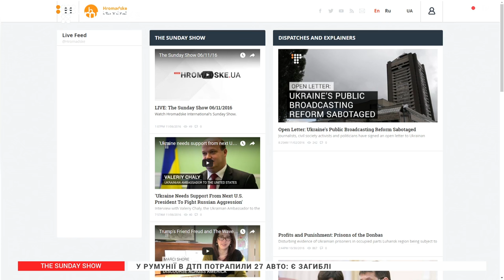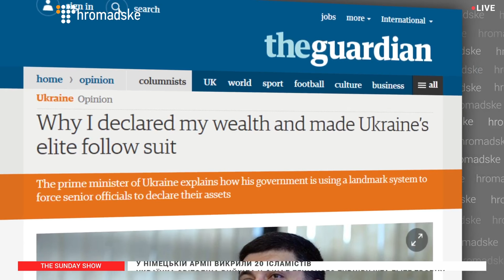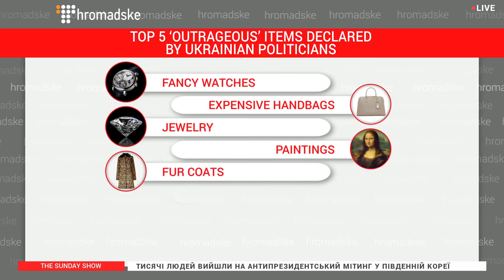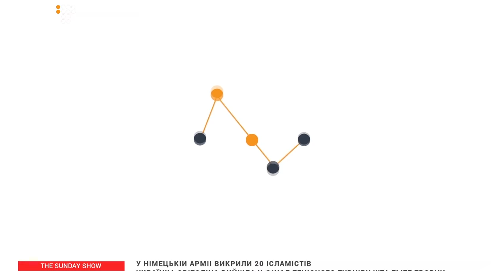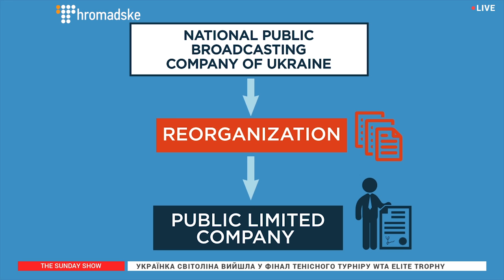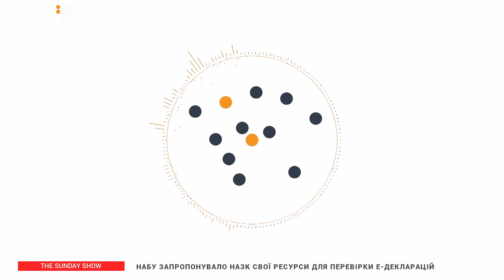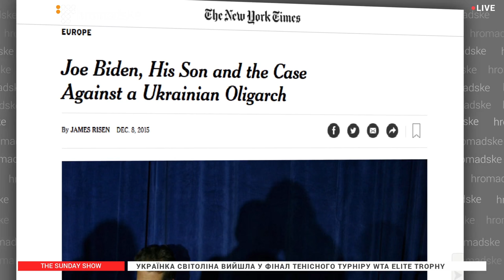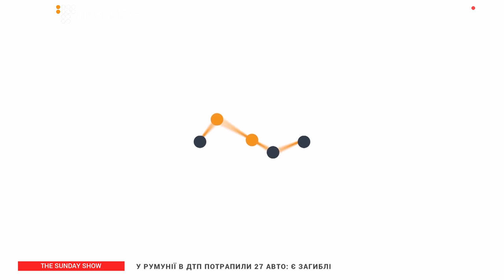The Sunday Show 06/11/16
This Week:
✅  E-Declarations
Sevgil Musaieva-Borovyk, Editor-In-Chief Of Ukrainska Pravda - @SMusaieva

✅  Ukraine’s Public TV Under Threat

Zurab Alasania, Former Director-General Of National Television Company of Ukraine - @Zurab_Alasania
Ihor Rozkladay, Media Law Institute

✅  Trump V. Hillary: Tuesday Night Smackdown

Timothy Snyder, History Professor And Author - @TimothyDSnyder
Marci Shore, Yale History Professor
Valeriy Chaly, Ukrainian Ambassador To The United States

✅  Justice For Ukraine’s Illegally Held Prisoners
Serhiy Petukhov, Deputy Justice Minister on European Integration - @SergiyPetukhov